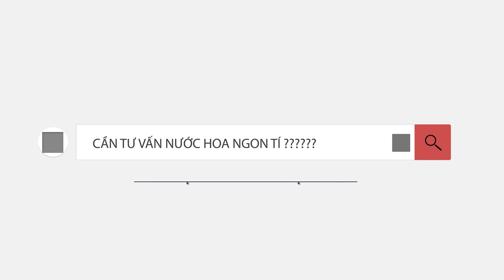YSL LA NUIT DE L'HOMME - SAU 12 NĂM MÙI HƯƠNG GIỜ RA SAO ?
Mục " Giờ Ra Sao " tiếp tục với mùi hương của sản phẩm đến từ nhà YSL La Nuit De L'Homme. Được năm mắt năm 2009, chúng ta cùng nhìn sau 1 khoảng thời gian dài. Mùi hương khá đình đám này giờ ra sao